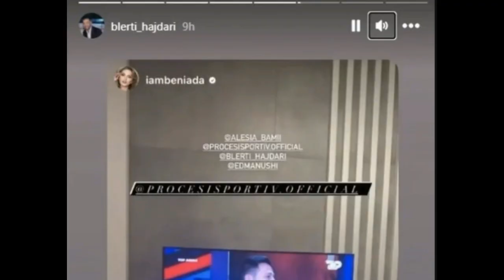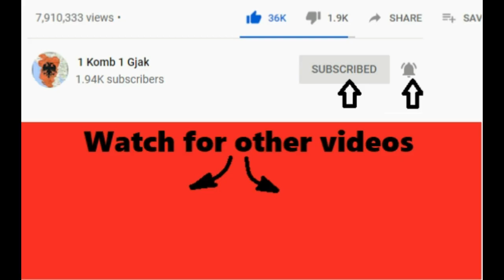Beniada poston foto te te dashurit, me e dashuruar se kurre ...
1 komb 1 gjak